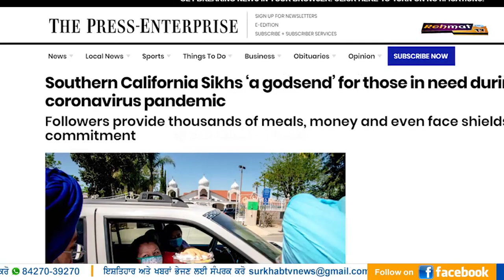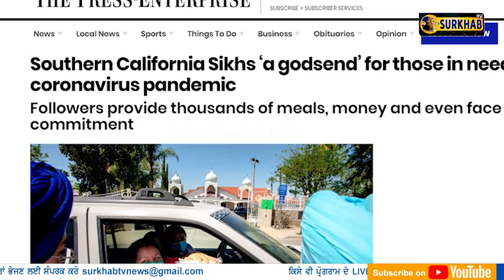California Police Entering the Riverside Gurudwara | Surkhab TV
ਜਦੋਂ ਦਾ ਕੋਰੋਨਾ ਵਾਇਰਸ ਆਇਆ ਤਾਂ ਕੋਰੋਨਾ ਦੇ ਮਰੀਜਾਂ ਦੀ ਹਾਲਤ ਦੇਖਕੇ ਕੁਝ ਬਹੁਤੇ ਸਿਆਣਿਆਂ ਨੇ ਗੱਲਾਂ ਕੀਤੀਆਂ ਸੀ ਕਿ ਦੇਖੋ ਮਰੀਜ ਮਰ ਰਹੇ,ਅੱਜ ਇਹ ਸਾਬਿਤ ਹੋਗਿਆ ਕਿ ਸਾਨੂੰ ਗੁਰਦਵਾਰਿਆਂ ਦੀ ਨਹੀਂ ਹਸਪਤਾਲਾਂ ਦੀ ਲੋੜ ਜਿਆਦਾ ਹੈ। ਮਤਲਬ ਕਿ ਉਹਨਾਂ ਨੇ ਸਰਕਾਰੀ ਅਣਗਹਿਲੀ ਨੂੰ ਵੀ ਗੁਰਦਵਾਰਿਆਂ ਦੇ ਖਾਤੇ ਪਾ ਦਿੱਤਾ ਕਿ ਗੁਰਦਵਾਰੇ ਬੰਦ ਕਰਕੇ ਹਸਪਤਾਲ ਖੋਲੋ। ਸਰਕਾਰ ਦੇ ਪ੍ਰਬੰਧਾਂ ਬਾਰੇ ਕੋਈ ਨਹੀਂ ਬੋਲਿਆ,ਥਾਂ ਥਾਂ ਖੋਲ੍ਹੇ ਸ਼ਰਾਬ ਦੇ ਠੇਕਿਆਂ ਨੂੰ ਬੰਦ ਕਰਨ ਨੂੰ ਕਿਸੇ ਨਹੀਂ ਕਿਹਾ ਪਰ ਅਕਾਲ ਪੁਰਖ ਬੜਾ ਬੇਅੰਤ ਹੈ। ਇਹ ਵੀਡੀਓ ਗੁਰਦੁਆਰਾ ਸਾਹਿਬ ਰਿਵਰਸਾਈਡ ਲਾਸ ਏਂਜਲਸ ਦੀ ਹੈ ਜਿਥੇ ਗੁਰਦਵਾਰੇ ਦੇ ਅੰਦਰ ਪੁਲਿਸ ਦੀਆਂ ਗੱਡੀਆਂ ਹੂਟਰ ਮਾਰਦੀਆਂ ਆਈਆਂ ਤੇ ਉਸਤੋਂ ਬਾਅਦ ਕੀ ਹੋਇਆ,ਤੁਸੀਂ ਆਪੇ ਦੇਖ ਲਓ।

ਜਿਹੜੇ ਕਹਿੰਦੇ ਸੀ ਗੁਰਦਵਾਰੇ ਬੰਦ ਕਰਕੇ ਹਸਪਤਾਲ ਖੋਲੋ,ਇਹ ਵੀਡੀਓ ਉਹਨਾਂ ਨੂੰ ਅਕਲ ਦੇਣ ਨੂੰ ਹੈ ਕਿ ਇਹੀ ਗੁਰਦਵਾਰੇ ਪੂਰੀ ਲੋਕਾਈ ਨੂੰ ਆਸਰਾ ਦੇ ਰਹੇ ਤੇ ਵਿਦੇਸ਼ਾਂ ਦੀ ਪੁਲਿਸ ਗੁਰਦਵਾਰੇ ਆਕੇ ਸਿੱਖ ਕੌਮ ਦਾ ਧੰਨਵਾਦ ਕਰਨ ਪਹੁੰਚ ਰਹੀ ਹੈ। ਇਹ ਵੀਡੀਓ ਉਹਨਾਂ ਨੂੰ ਅਕਲ ਦੇਣ ਨੂੰ ਹੈ ਜਿਨ੍ਹਾਂ ਨੇ ਲੰਗਰਾਂ ਨੂੰ ਭੰਡਕੇ ਲਾਇਬ੍ਰੇਰੀਆਂ ਖੋਲਣ ਨੂੰ ਕਿਹਾ ਸੀ। ਇਹ ਖਬਰ The Press-Enterprise ਖਬਰਅਦਾਰੇ ਦੀ ਜਿਨ੍ਹਾਂ ਨੇ ਖਬਰ ਦਾ Title ਲਿਖਿਆ ਹੈ Southern California Sikhs ‘a godsend’ for those in need during the coronavirus pandemic ਯਾਨੀ ਸਿੱਖ ਇਸ ਕੋਰੋਨਾ ਦੀ ਮੁਸ਼ਕਿਲ ਚ ਲੋੜਵੰਦ ਲੋਕਾਂ ਲਈ ਰੱਬ ਦੇ ਦੂਤ ਬਣਕੇ ਬਹੁੜੇ ਹਨ। ਇਹ ਤਸਵੀਰਾਂ ਦਸਦੀਆਂ ਹਨ ਕਿ ਸਿੱਖ ਆਪਣੇ ਗੁਰੂ ਦੇ ਸਿਧਾਂਤ ਨੂੰ ਨਹੀਂ ਭੁੱਲੇ। ਇਹ ਤਸਵੀਰਾਂ ਇਸੇ ਅਖਬਾਰ ਚ ਛਪੀਆਂ ਹਨ ਜਿਨਾਂ ਚ ਸਿੱਖ ਸੰਗਤ ਲੋੜਵੰਦ,ਰਾਹਗੀਰਾਂ ਨੂੰ ਖਾਣ ਦੇ ਪੈਕਟ ਵੰਡ ਰਹੀ ਹੈ।

ਜਿਨ੍ਹਾਂ ਨੇ ਲੰਗਰ ਭੰਡ ਲਏ,ਜਿਨ੍ਹਾਂ ਨੇ ਗੁਰਦਵਾਰੇ ਬੰਦ ਕਰਨ ਦੀਆਂ ਸਲਾਹਾਂ ਦਿੱਤੀਆਂ,ਅੱਜ ਇਸ ਮੁਸ਼ਕਿਲ ਘੜੀ ਚ ਉਹ ਫੇਸਬੁੱਕ ਤੇ ਉਂਗਲਾਂ ਮਾਰਕੇ ਉਸ ਮੱਖੀ ਵਾਂਗ ਕੱਮ ਕਰ ਰਹੇ ਜਿਹੜੀ ਸਿਰਫ ਫੋੜੇ ਤੇ ਆਕੇ ਬਹਿੰਦੀ,ਇਹ ਵੀ ਸਿਰਫ ਭੰਡਣ ਨੂੰ ਫੇਸਬੁੱਕ ਤੇ ਬੈਠੇ ਨੇ।

ਲੋਹ ਲੰਗਰ ਤਪਦੇ ਰਹਿਣ,
ਸਿੰਘ ਆਪ ਜੀ ਦੇ ਛਕਦੇ ਰਹਿਣ,
ਛਕਦਿਆਂ ਛਕਾਉਂਦਿਆੰ ਨੂੰ ਨਾਮ ਚਿਤ ਆਵੇ. ਬੋਲੀ ਜੀ ਵਾਹਿਗੁਰੂ